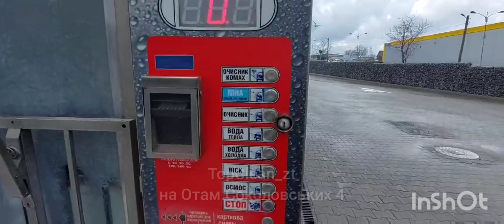Це банда: TopClean_zt🚗🚿 + NeedForEat🍔☕ на Отаманів Соколовських 4. Ніхто не забороняє поєднувати! 😎